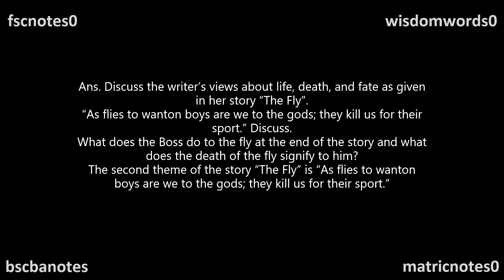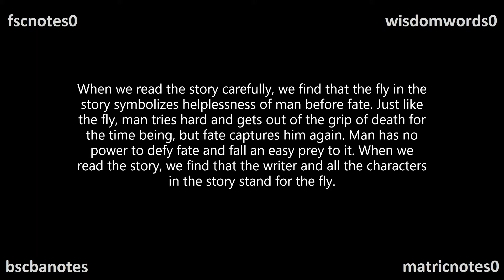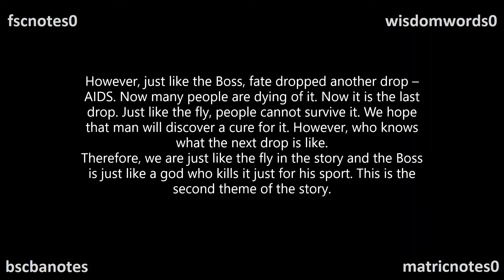2 What is the second theme of the story “Fly” The Fly Q & A BA Notes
2 What is the second theme of the story “Fly” The Fly Q & A  BA Notes